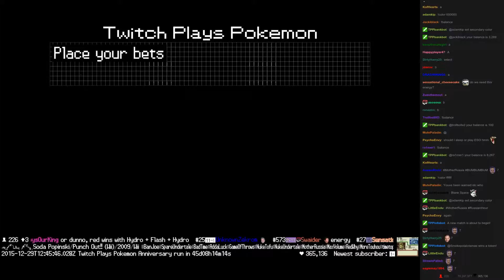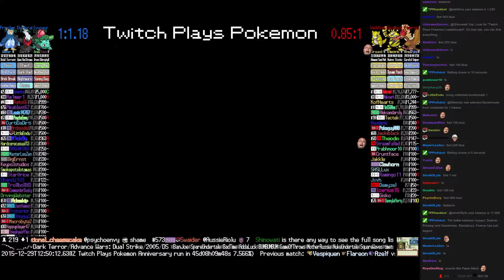Twitch Plays Pokémon Battle Revolution - Match #33260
Match #33260 [Blue: Ivysaur, Darkrai, Prinplup] vs [Red: Sandshrew, Electabuzz, Fearow]